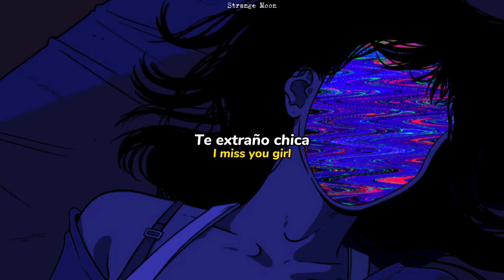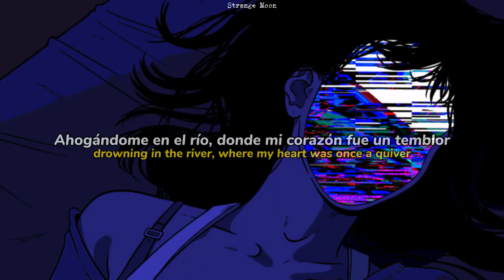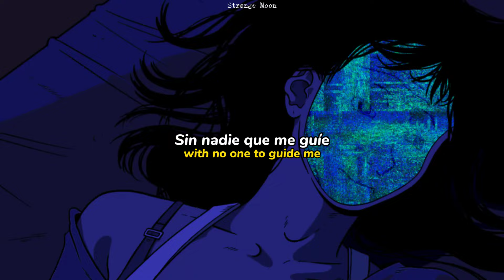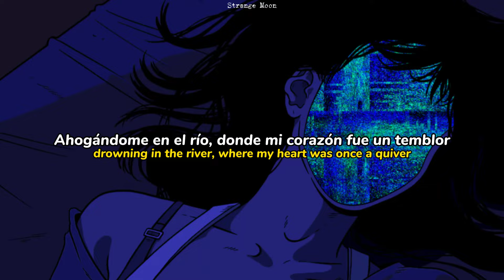Cuco - Cupid's Quiver / Letra / Lyrics